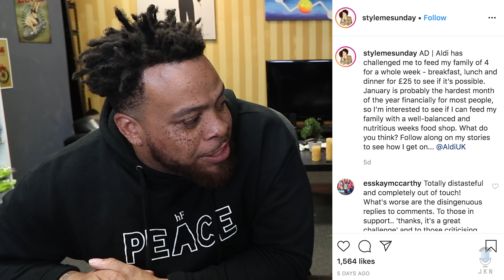Aldi's Influencer Challenge Did POORLY (ft. Tahir Moore)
Special Thanks to Our Guests & Friends:
Tahir Moore

Cast:
• Commentary by: Tahir Moore, Steve Greene, Joe Jitsukawa, Bart Kwan, Geo Antoinette
• Edited by Can: @can.poreotics

FOLLOW THE CREW:
Main Cast~